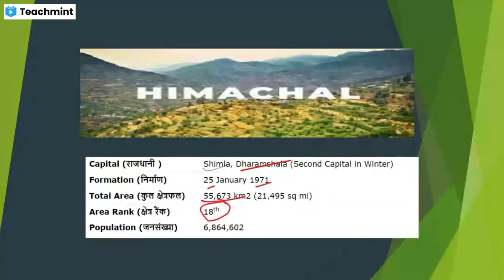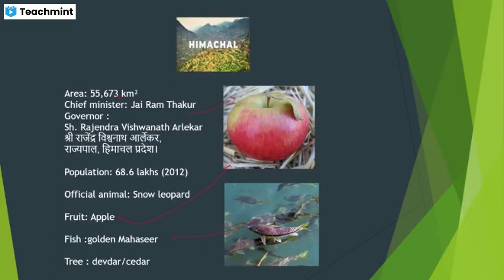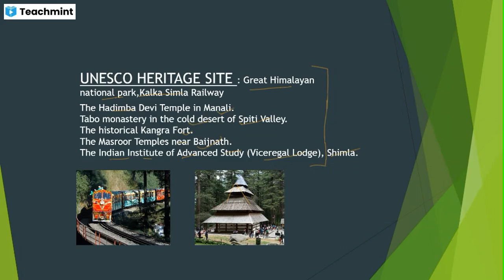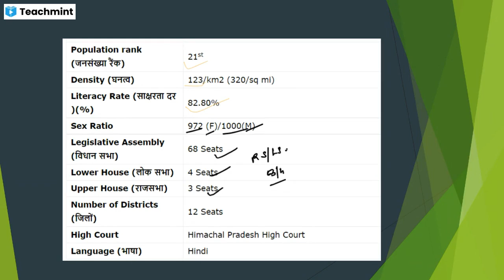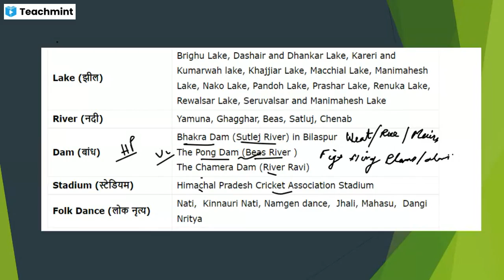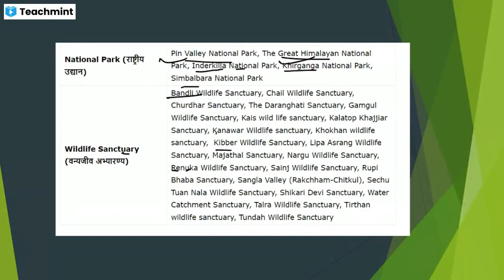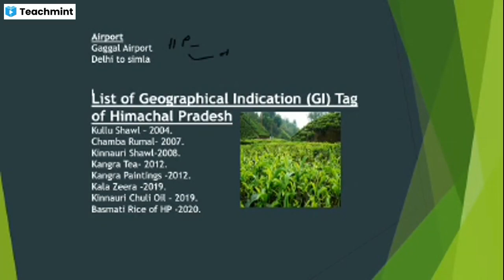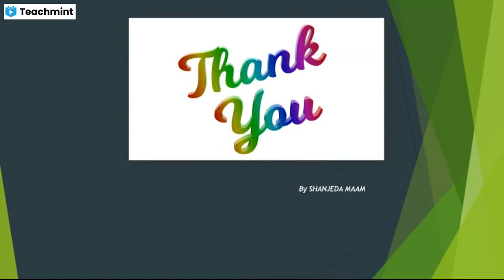Bharat Darshan (HIMACHAL PRADESH)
state statics for all competitive examination
basic to advance
state static
By Shanjeda # sainy academy